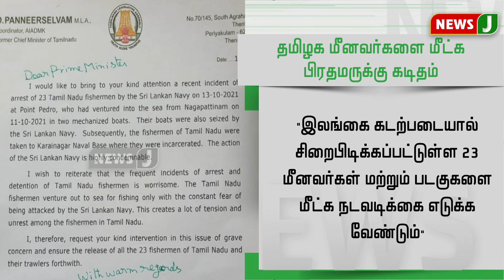தமிழக மீனவர்களை மீட்கக்கோரி பிரதமருக்கு அதிமுக ஒருங்கிணைப்பாளர் கடிதம்